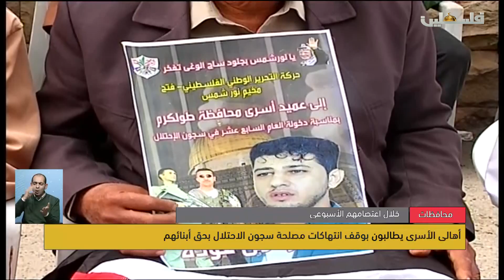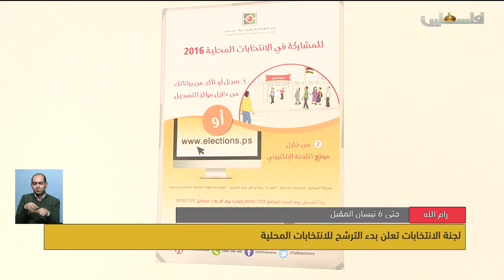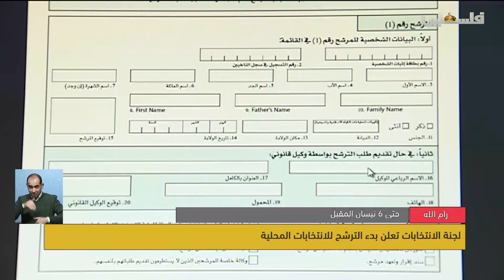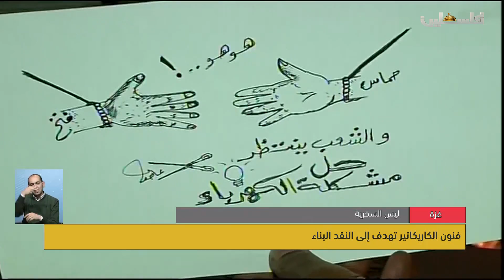نشرة اخبار السادسة من تلفزيون فلسطين - 28/3/2017